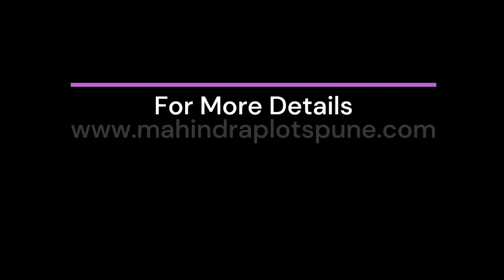Mahindra Plots Pune | Landmark Living On The Avenue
Mahindra Plots Pune is a residential plotted project developed by Mahindra Lifespaces. There are numerous amenities for residents in this project which possess Gymnasium, and Multipurpose Hall. Young families with children choice value the Children's Play Area, nearby apart from Swimming Pool, etc. Sports lovers will like the Tennis Court, Kids' Play Area, and Badminton Court. It is located prime location.